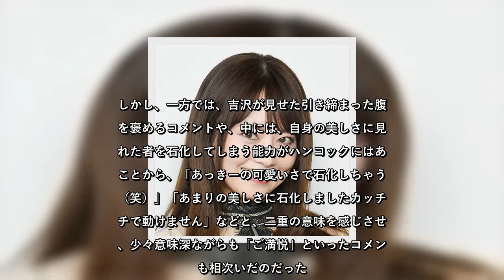あの元人気艶系女優、有名漫画コスプレ姿に二重の意味で「カッチカチ」の声！？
✍   　あの元人気艶系女優が、みずからのYouTubeチャンネル〈あっきーちゃんねる〉で第3弾となるコスプレ動画を投稿したところ、彼女の艶っぽさにメロメロといった視聴者のコメントが相次いだのだった。  　彼女の10月14日投稿回がそれ。今回選ばれたキャラクターは大人気少年漫画「ONE PIECE」の海賊女帝「ボア・ハンコック」である。そのタイトルも、〈【コスプレ】ONE PIECEのハンコックになってみた【吉沢明歩】anime〉。  　過去2回は肌見せ度控えめなキャラクターのコスプレを披露した元艶系女優の吉沢明歩が、今回挑戦したのがハンコックなのである。ハンコックと言えば、バストサイズJカップとされる深い胸の渓谷と引き締まったお腹周り、さらには深いスリットの入ったスカートで長い美脚を存分に見せつける肌見せ度の高い衣装が特徴的だ。  　それだけに、吉沢のコスプレも、完成後は期待を裏切らぬ艶っぽい出来栄えで、「久々にこんなに胸元を」としたうえで、それを出していることに「緊張しております」と恥じらい、「下ははいてますか？…って聞かれるくらい、スリットがめちゃめちゃ深く入ってて…」と、艶度も限界な姿を披露したのだ。  　が、視聴者のコメントは「あっきー美脚なので、引きの映像が欲しかった」「カメラさんもうちょっと胸元アップ」とカメラアングルに、ややクレームのご様子…。しかし、一方では、吉沢が見せた引き締まった腹筋を褒めるコメントや、中には、自身の美しさに見惚れた者を石化してしまう能力がハンコックにはあることから、「あっきーの可愛いさで石化しちゃうよ（笑）」「あまりの美しさに石化しましたカッチカチで動けません」などと、二重の意味を感じさせる、少々意味深ながらも「ご満悦」といったコメントも相次いだのだった。  　俄然、注目が集まる好評コスプレシリーズ、吉沢が第4弾に選ぶ艶っぽいキャラクターははたして…！？  （ユーチューブライター・所ひで）   ...